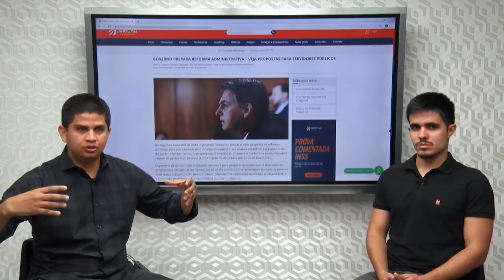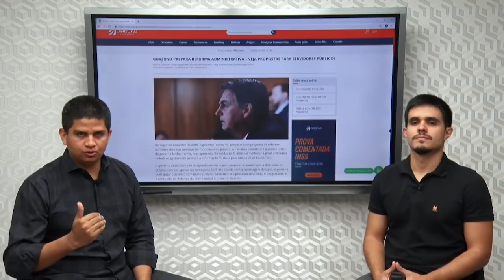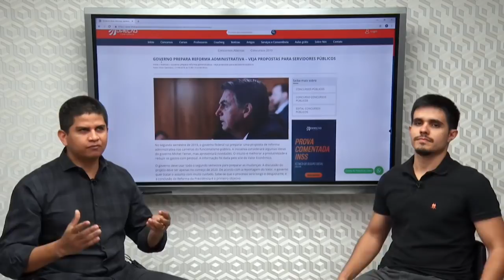Reforma administrativa pode REDUZIR remunerações? Entenda!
🦅 Conheça nossas Assinaturas e estude com o melhor material do mercado